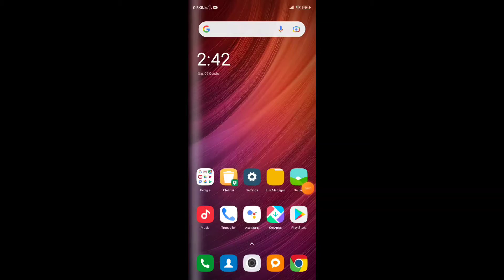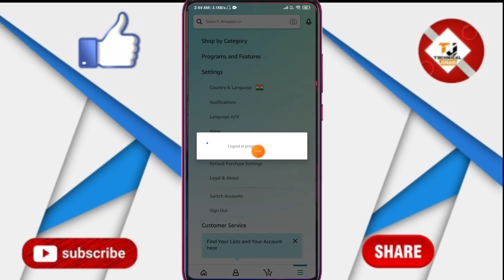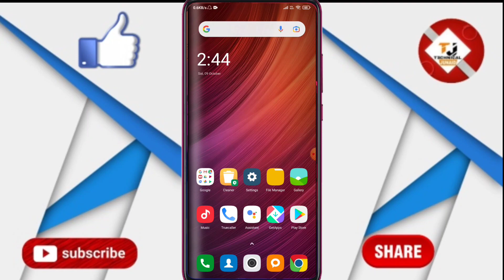Amazon account log out kaise karen | How to sign out Amazon account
About :- dosto aajke video me apko batane wala hu Amazon account log out kaise karen kaise kare  ummed karta hu apko yeah video pasand aayegi______________________

your query.

Amazon account log out kaise karen.

How to sign out Amazon account.